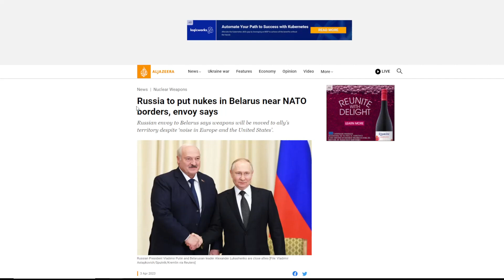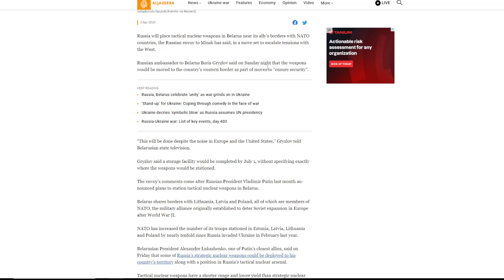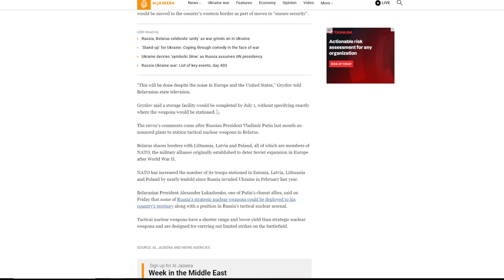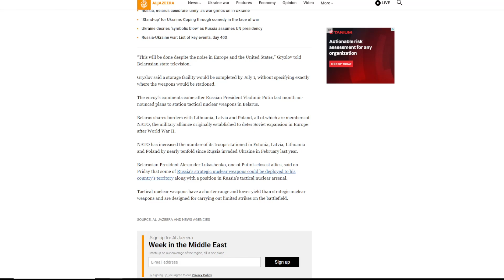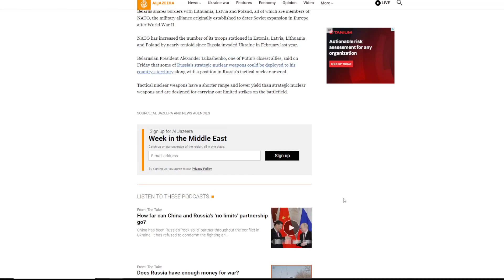Russia to Move Nukes to Belarus Near NATO Borders...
Escalatory for no reason 🤦‍♂️